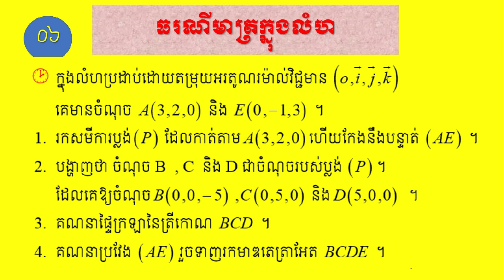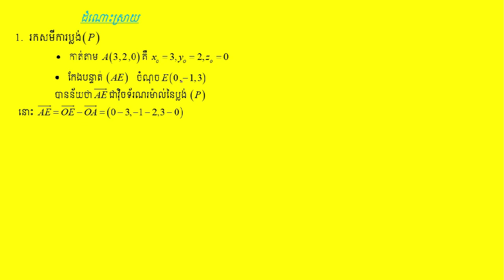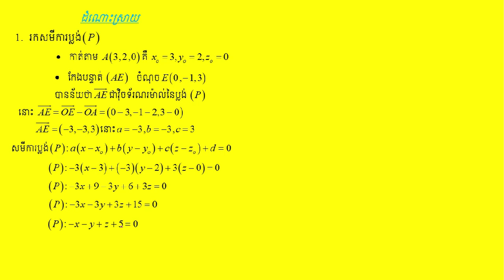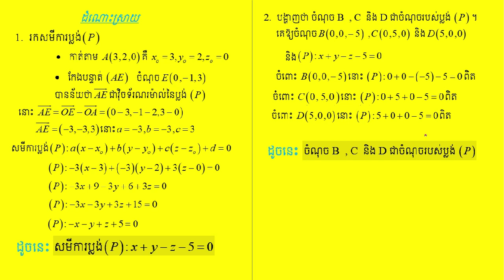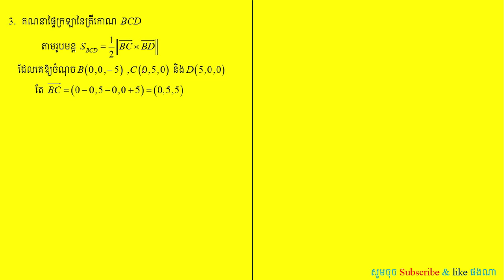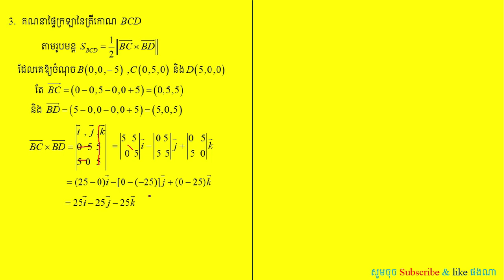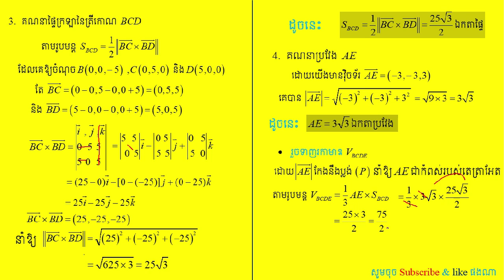លំហាត់គណិតវិទ្យាទី១២ / ធរណីមាត្រក្នុងលំហ ត្រៀមប្រឡងសញ្ញាបត្របាក់ឌុប# 06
សូមជួនពរប្អូនៗថ្នាក់ទី១២ (វិទ្យាសាស្ត្រពិត) ទទួលបានជោគជ័យក្នុងការប្រឡងសញ្ញាបត្រមធ្យមសិក្សាទុតិយភូមិ(BaccII) 19 សីហា 2019 ។